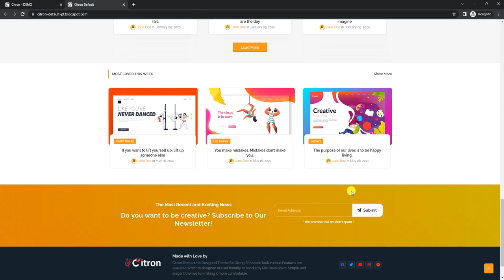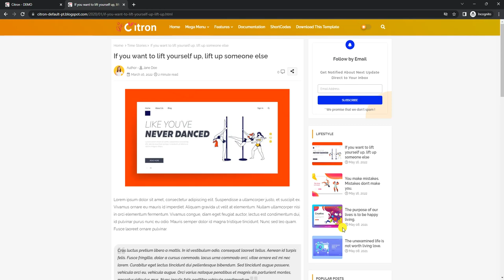Citron - Responsive & SEO Blogger Templates | Piki Templates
Edgy Templates blogger templates are well designed and flexible with SEO-friendly and fast loading speed, you can start blogging with our professional blogger templates

Piki Templates